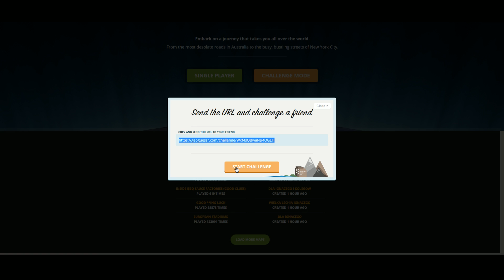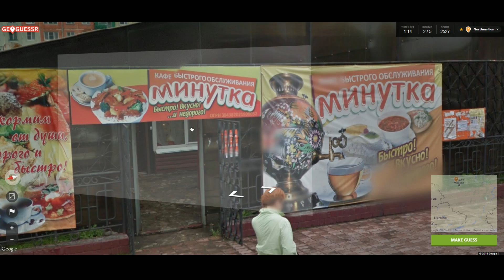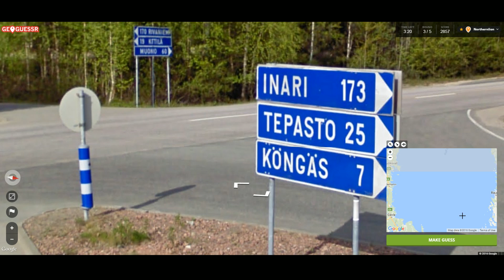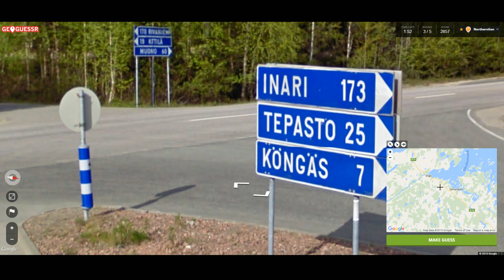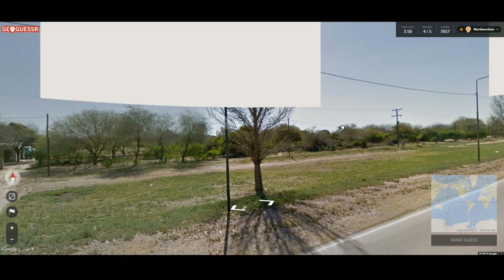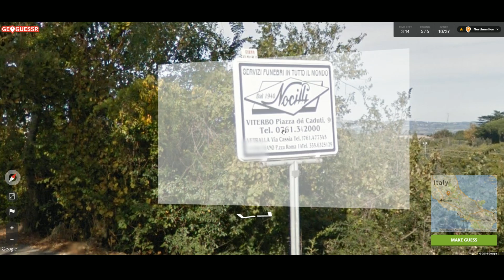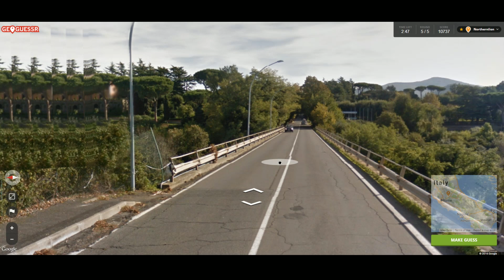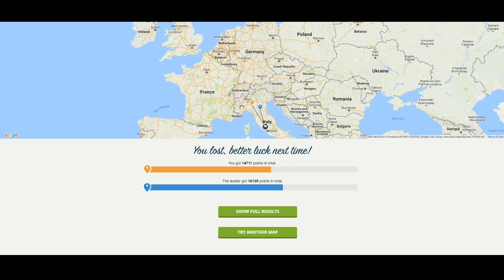GeoGuessr HEAD-TO-HEAD w/ Sinvicta - Episode 16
Sinvicta and I got together to see who is the true captain of the planet. Check it out!